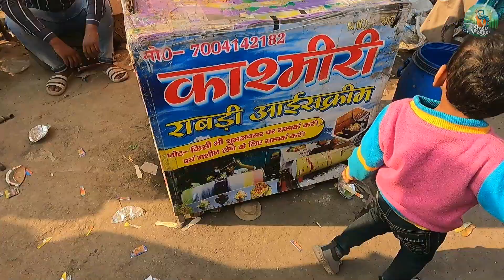Roller Coaster Ice Cream ഉണ്ടാക്കുന്നത് കണ്ടിട്ടുണ്ടോ l Amazing Roller Coster Ice Cream Making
ഇൻഡ്യയിലെ പ്രശസ്തമായ ഒരു Street Food ആണ് Roller coaster ഐസ് ക്രീം. ബീഹാറിലെ സോൻപൂർ മേളയിലും ഒരു താരമായിരുന്നു ഇത്. ഇവിടെ ഇവർ ഇതിനിട്ട പേര് കാശ്മീരി രാബ്‌ടി ഐസ് ക്രീം എന്നാണ്